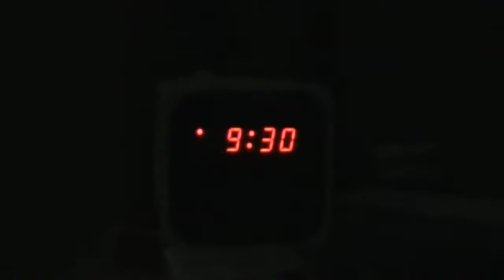273: It's A Chihuahua in a Husky Suit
I'm pumped for the Tom Milsom gig on Saturday!